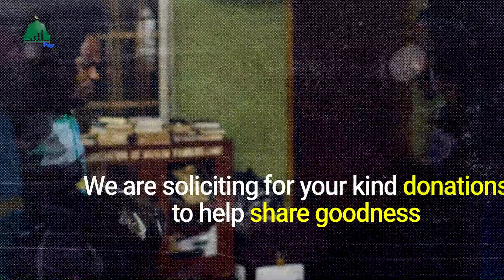Ramadan Funding Campaign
Salam  alaykum warahmatullah wabarakatuh,

All praises is due to Allah (swt) who has spared our lives till this very moment. Precisely, from last year Ramadan  till date.
On behalf of the mosquepay team, I want to thank all our donors for their contributions towards our annual Ramadan feed a fasting Muslim campaign.

Annually, we raise fund online to feed the less privileges' and the needy in communities during the month of Ramadan.

This year, our plan is to feed 3,000 indigent people or more that is 100 people daily for 30 days of the Month of Ramadan.

We are using this medium to solicit for your kind donations to help us share goodness to our fellow human beings during the sacred month of Ramadan and hard economic times for our people

You can also do transfer to
Bank Name:  Providus Bank
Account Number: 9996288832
Account Name: Mosquepay (Feed a fasting muslim)

May you be rewarded by Allah with the reward of feeding 3000 fasting muslims.

Jazakallahu khayran